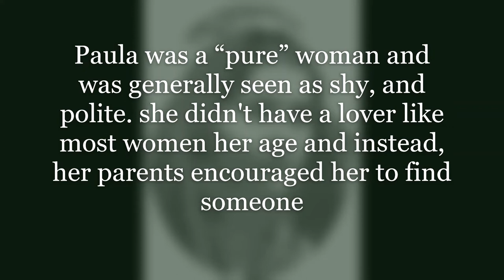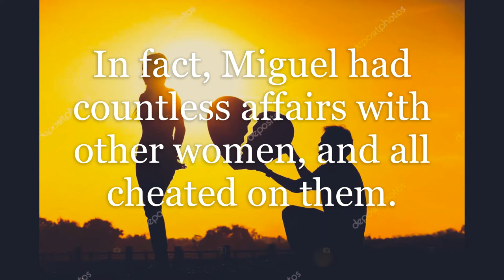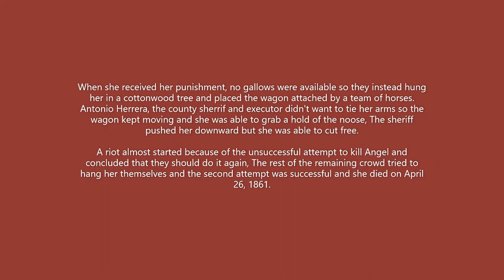The Tragic Story of Paula Angel-by Mako Eliza Crawford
Here is the first Tragic Backstory video on my channel. This may be done in poor research because this was just a test video to see how my first video would turn out. This is the first video I've made. I started this story on Valentine’s Day, I didn’t have to finish it all so i pretty much spent all week trying to get the story right by looking at her wikipedia page and remembering her story on the show.

Here is the full backstory;

Paula Angel was a woman from Las Vegas, New Mexico who killed her lover. Miguel Martin for cheating on her. She was executed at 19-years old and pled not guilty for his murder, but instead, she received mass punishment for what she had done.

Miguel Martin was a married father of five.

She hid a knife under her shaw and stabbed Martin in front of his affair.

Credits:
Illustrations by Me.
Sources are from Wikipedia and the show Deadly Women (Season 12, Episode 13)
Sweetly my heart by Asher Fulero.
King of Peace by Twin Musicom